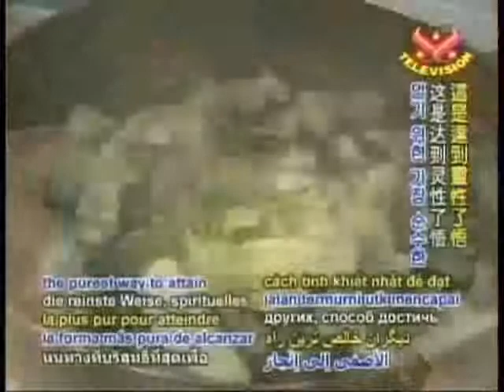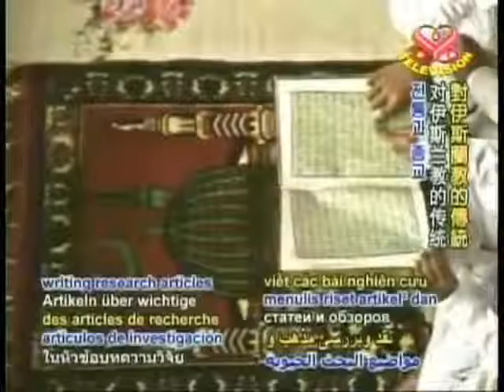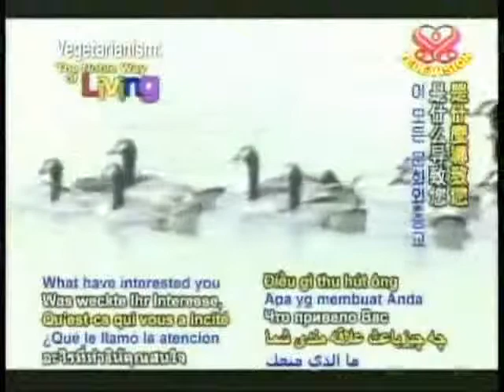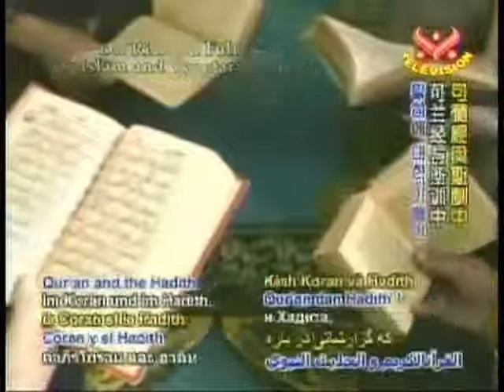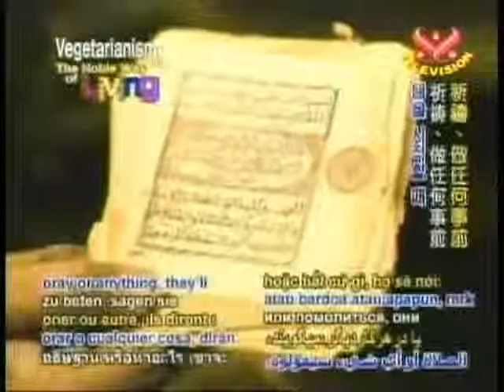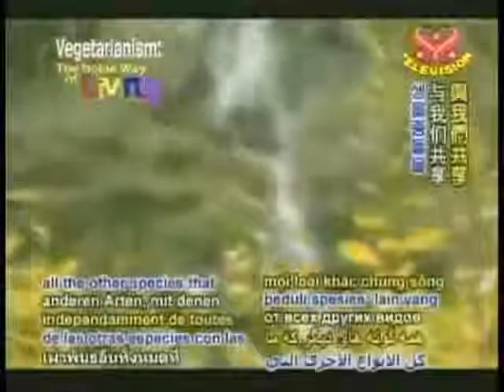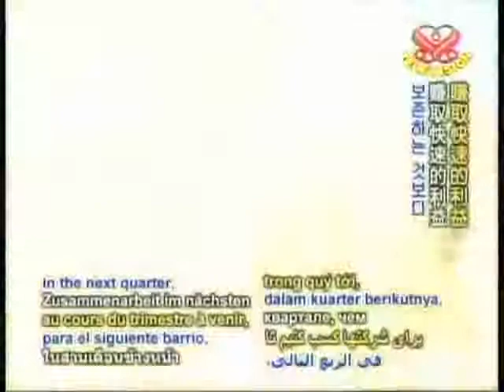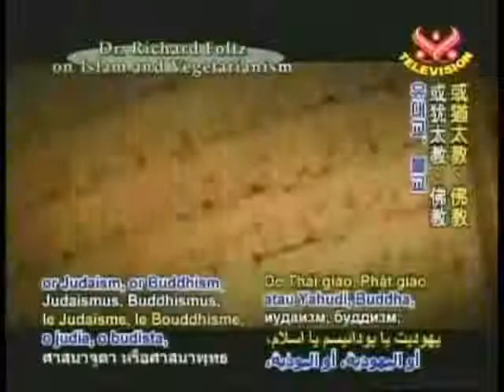Dr Richard Foltz on Islam Vegetarianism.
What is Vegetarianism?
Some consider it to be a good health diet to some it is ethical and to others it is the purest way to attain spiritual enlightenment. A Vegetarian eating plan also known as plant-based eating is based on a diet of Grain, Fruits, Vegetable, Nuts, and Seeds, this styles of eating has existed since the beginning of recorded history. A Vegetarian movement was found in Rome as early as 600 BCE from the Christian Bible, to Islam Qur'an, to Zoroastrian Avestan, to Buddhism, to the Upanishads, from the ancient writing of Plato to the beliefs of the early Egyptians.
A Vegetarian diet was expounded as the diet of choice for peaceful and healthful existence, both physically and spirally. Ancient, Masters and sages, and the world greatest and most influential scientist, actors, and super athletes all advocate a plant based diet. Vegetarianism is a compassionate ecologically sound and spiritually uplifting lifestyle that respects, the sanctity of all life.
Vegetarianism is the Noble way of living.

 The live we want to live are right at the tips of our fingers: It's not up to the government, your parents, your religious, your friends, your favorites restaurant, your supermarket, to make lifestyle changes critical to good health. It's up to you Educate yourself. Don't be a processed person.